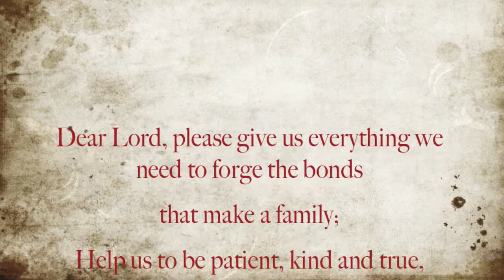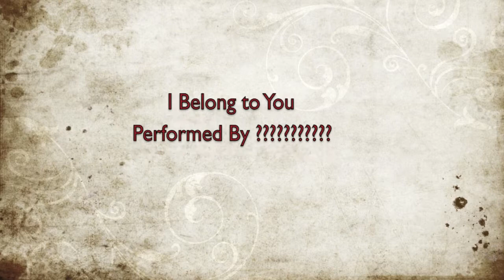Zachary & Rebecca's Wedding